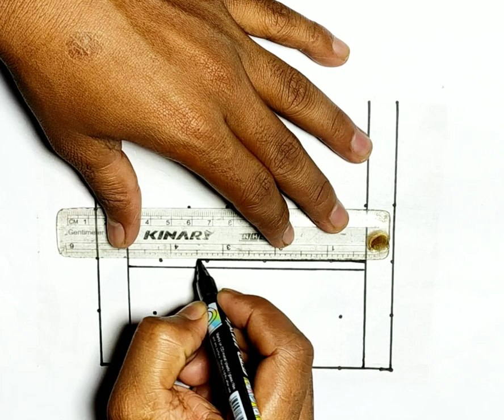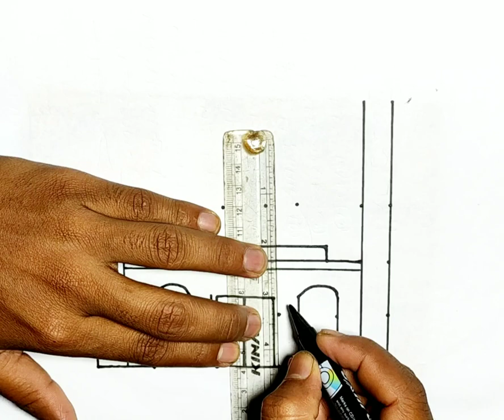How To Draw Tajmohol. Easy Tasmohol Drawing. Tajmohol painting.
Hi Guys, In this Video I show you How to Draw Any Creative by Number And Letters. Also Animals, Flowers, Fishes, Men, and Household Materials. If you want to learn and Enjoy

Always
Painting and Drawing
Charcoal drawing
Pencil sketches
Artist Drawing
Animal drawing
Joker drawing
Easy sketches
MA Drawing University
Dots Drawing
drawing 2022